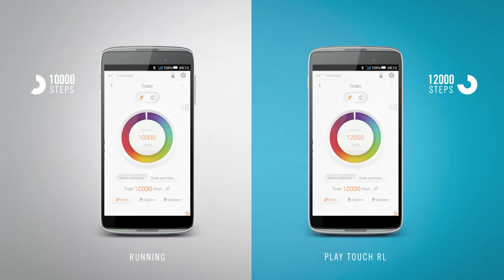Get involved in Play Touch Rugby today!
Touch Rugby League is a fast, skilful and action packed team sport, played in a fun and social atmosphere, without any of the tackling you see in a traditional game of Rugby League.

So either come down on your own or with a friend and join First Step Sports Development every Tuesday night in Bude Park, Hull for just £2 a session and start your path to a healthier you today!